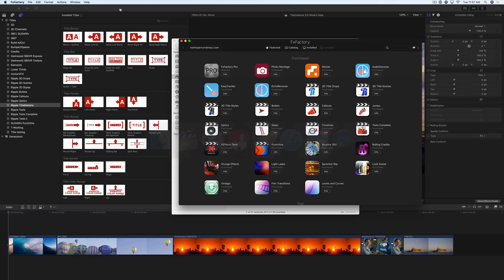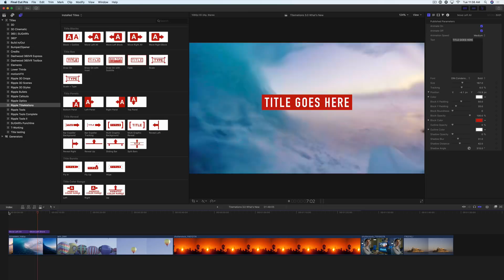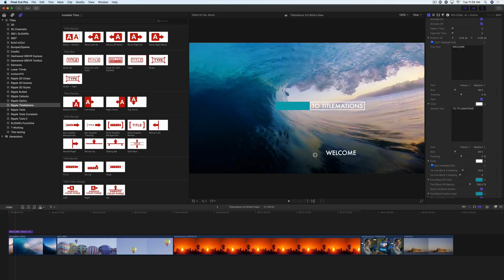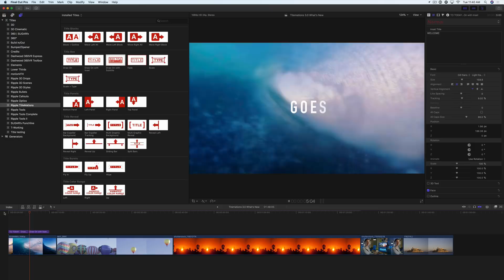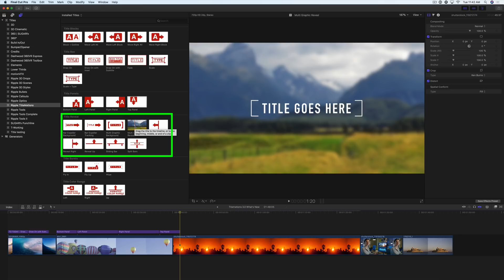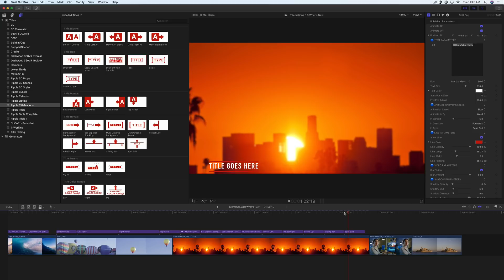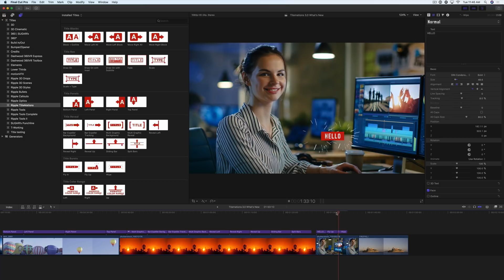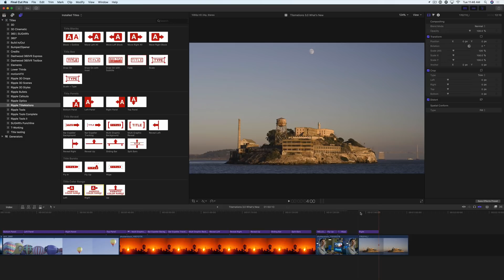What's New in TitleMations 3.0 for Final Cut Pro X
TitleMations 3.0 for FCP X is a set of professionally designed, animated title templates that will enhance your video projects and capture your viewer’s attention.

With 30 templates to choose from, you can use Titlemations “out of the box” or you can change the look, style and animation properties with only a few mouse clicks.